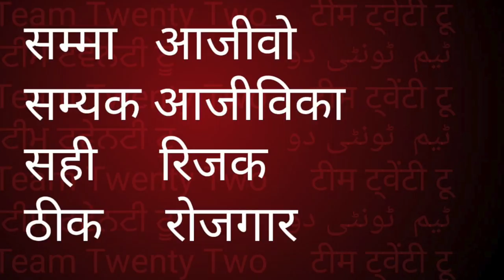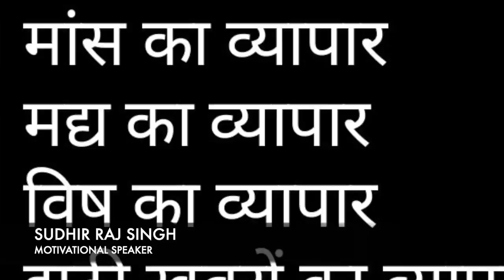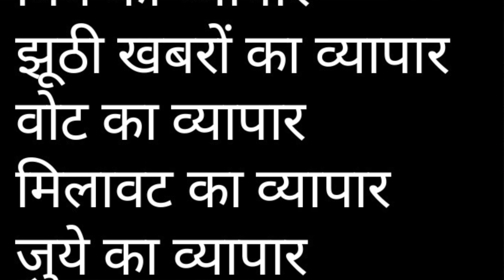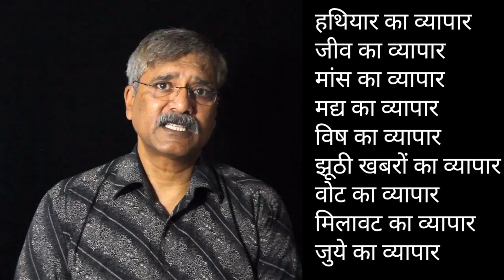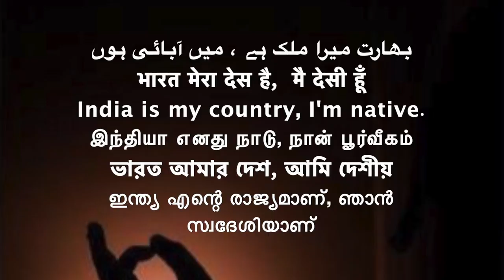सम्मा आजीवो 3/अट्ठांगिक अष्टांगिक मार्ग eight fold path सही आजीविका /Sudhir Raj Singh\Pali Language